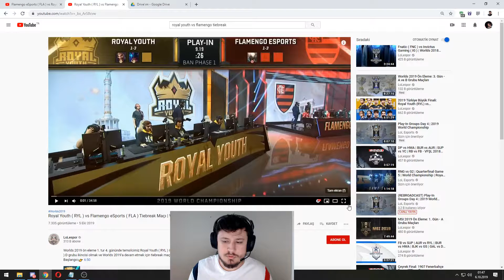Lynx | ROYAL YOUTH TİEBREAK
Merhaba arkadaşlar,adım Furkan Arıkovan, Bursa'da yaşıyorum. Oyuna,Sezon 3 sonunda başladım. 1603 Nilüfer Belediye,ANT,BPI takımlarında orta koridor oyuncusu olarak görev yaptım. Profesyonel oyunculuğu bıraktıktan sonra koçluk yapma kararı aldım. Pars E-spor ile Yükselme Ligi'ni kazandık ve şimdilerde Dark Passage takımının koçluğunu yapıyorum.